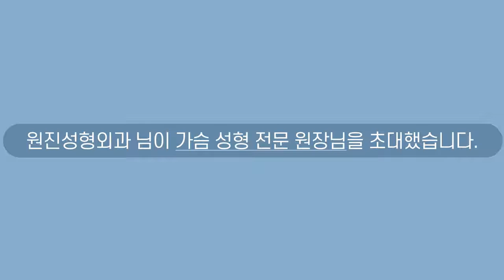[Clever debate on plastic surgery] The 5th Episode. Side effects after Breast Augmentation